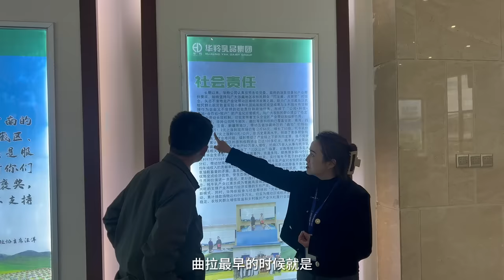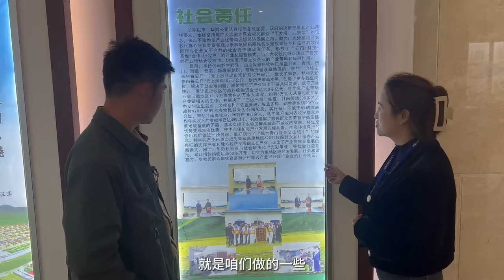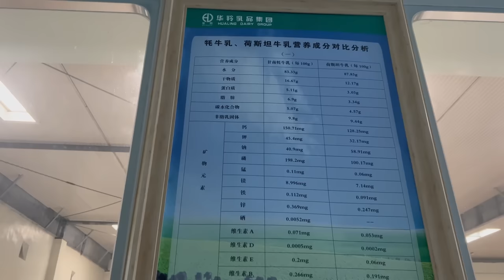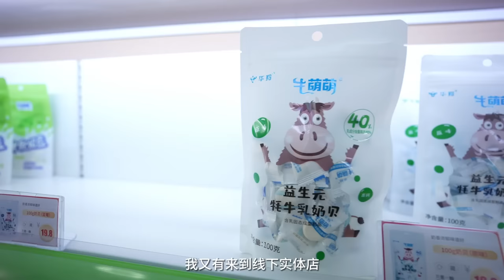受甘肃甘南当地政府邀请，参观国家扶贫龙头企业，看完心里很踏实！【小白的奇幻旅行】